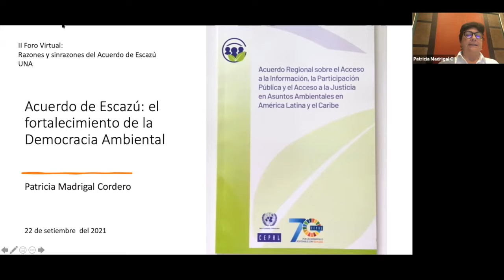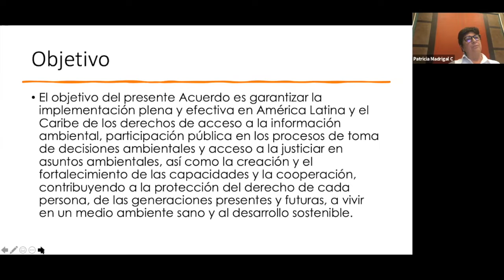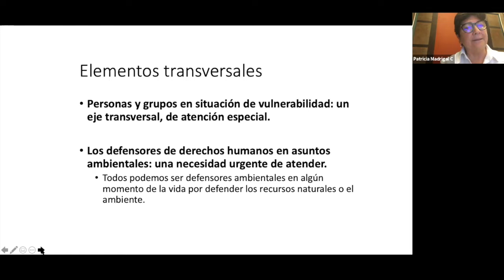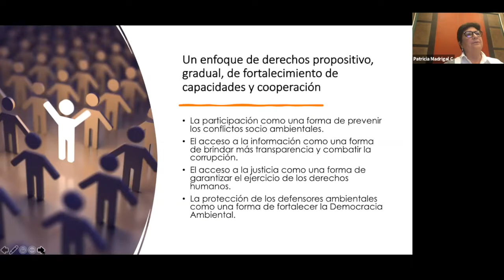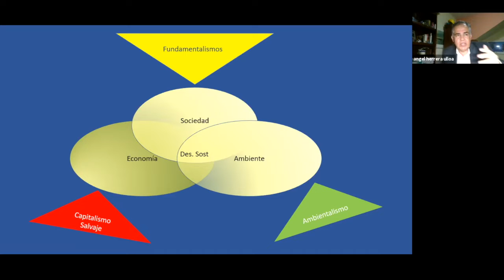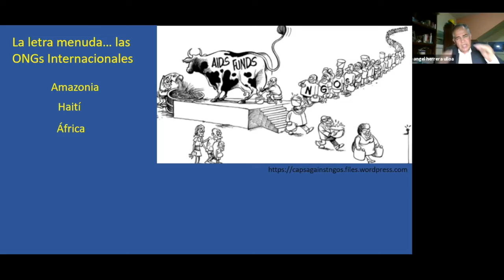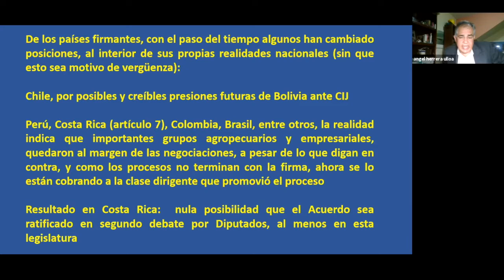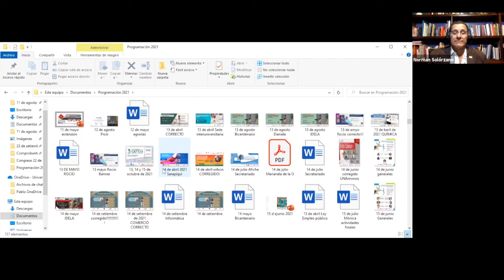Razones y sinrazones en torno al Acuerdo de Escazú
Le invitamos a revivir el foro virtual acerca de: Razones y sinrazones en torno al Acuerdo de Escazú, llevado acabo el pasado 22 de setiembre del 2021.